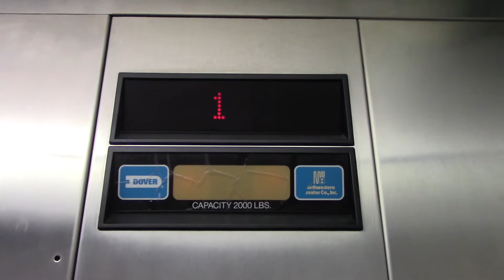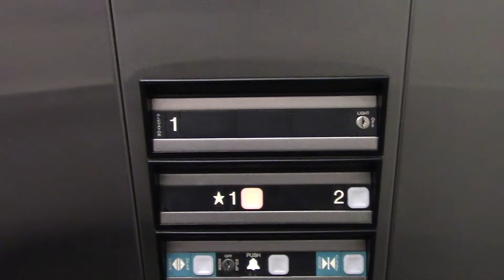Epic Motor! Dover Hydraulic Elevator @ 1001 W Glen Oaks Ln., Mequon, WI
Filmed on 3-18-22 with the Canon VIXIA HF R700

The next several videos are from this office park which consists of mostly impulses.

Year modernized: None
Controller: DMC-1
Fixtures: Impulse
Ride quality: 10 out of 10
Cab rating: 2 out of 10
Capacity: 2000 lbs.
Speed: ?
EE4U Verdict: Basic

Want to learn more about escalators, elevators, elevator buttons, as well as common mistakes?
Head over to the official North American (and Canadian) Elevator Database.